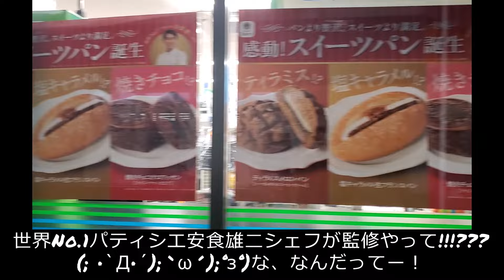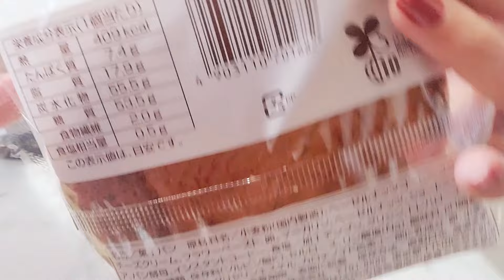ASMR 咀嚼音|🏪世界一パティシエ監修の贅沢スイーツパン🐻New FamilyMart Pastries by World-Class Chef! Mukbang Experience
🥐ファミリーマート新作

문복희 Eat with Boki　様
SUB)キムチチゲラーメンに煮物バターご飯　スパム　おうちごはん　モッパン MUKBANG ASMR Eating Sounds